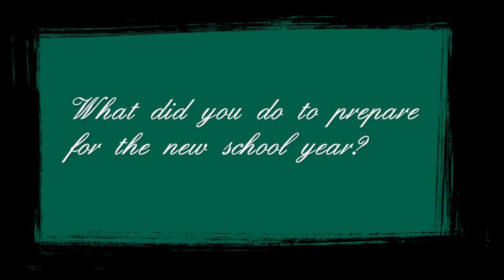What Did You Prepare For New School Year - PLKCTSLPS Campus TV 2012-13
CTV Adv
Adv2001 What did you prepare for the new school year?

Cast:
Katherine Leung
Simran THadani
Angela Li
Monique Wong
Chloe Chung
Mavis Lau
Bonnie Lau
Camera Operator:
Alice Chau
Track Operators:
Kailey Yu
Crystal
Crew:
Ms Catherine Kwong
Ms Kathy Lam
Editor & Director:
Mr CP Chan

Produced by Po Leung Kuk Camoes Tan Siu Lin Primary School Campus TV @ 2012